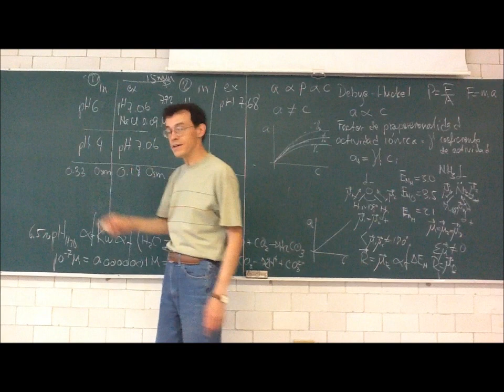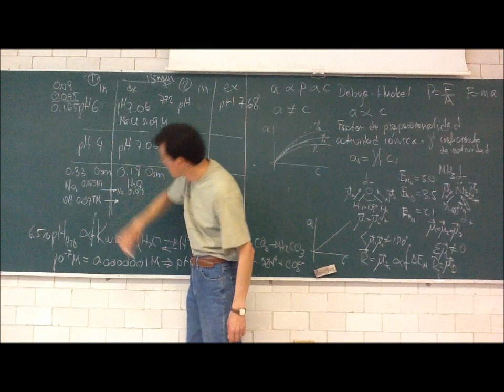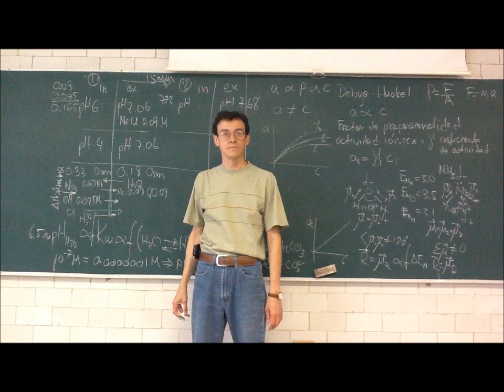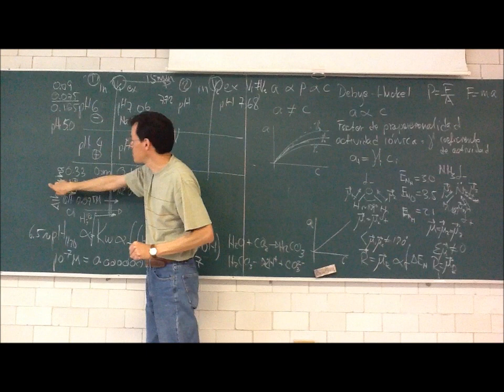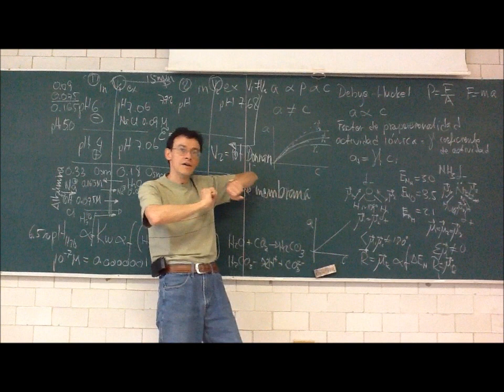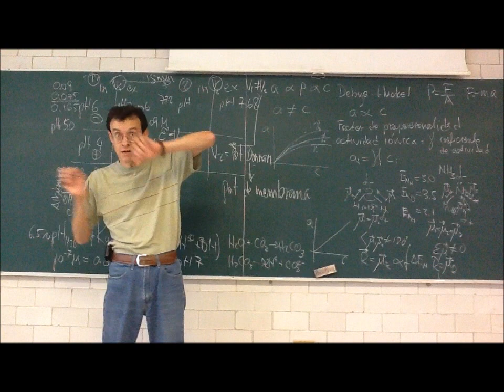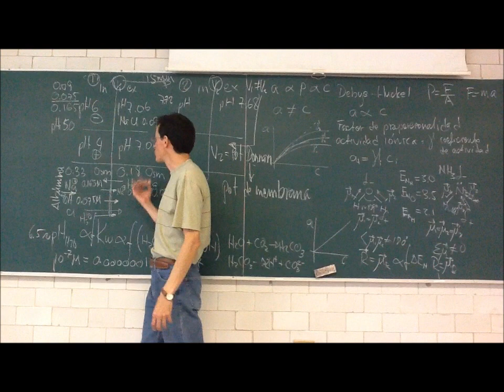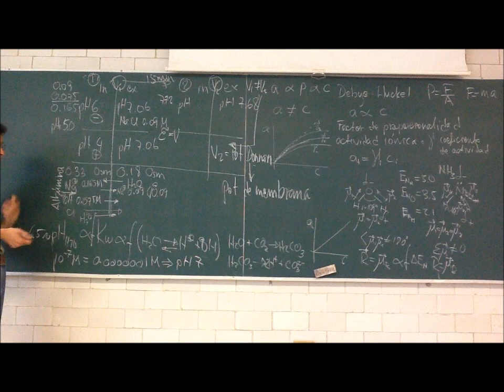Soluciones de electrolitos. Potencial Donnan - 12-Otoño - Prof Raúl Alva 3/3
Tercera parte de la 10a sesión del curso de Fisicoquímica Experimental, Trimestre 12-O, Universidad Autónoma Metropolitana, Unidad Iztapalapa, por el Dr Raúl Alva, 18 de octubre de 2012. Soluciones de electrolitos. Conductividad eléctrica, iones en solución acuosa, actividad iónica, propiedades coligativas, osmolaridad, potencial Donnan, potencial de membrana y origen de la vida en la Tierra